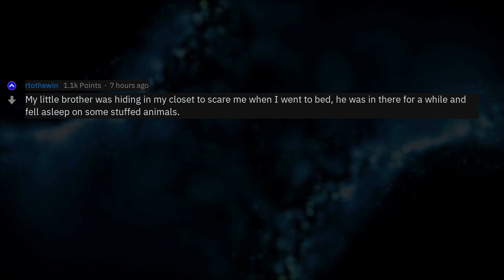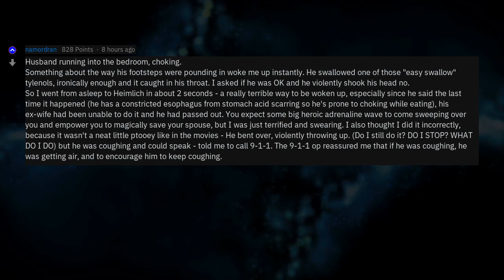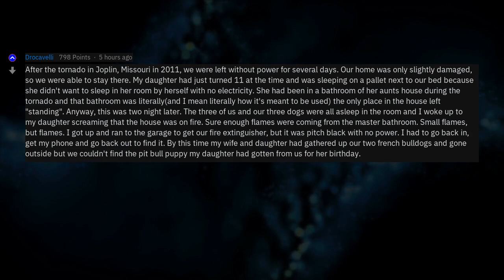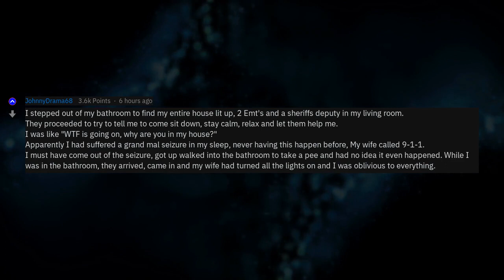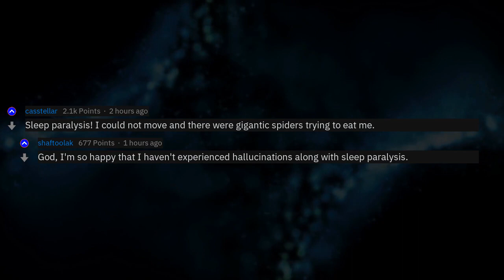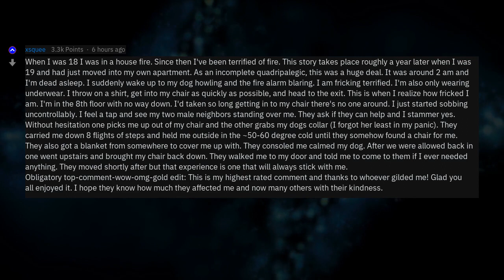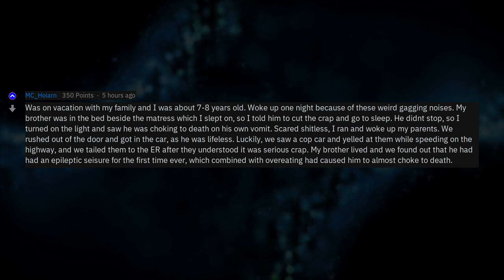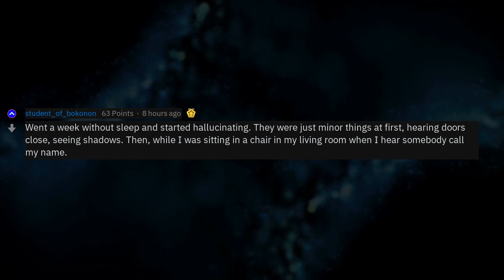What's The Scariest Thing To Wake Up To In The Night? (r/AskReddit)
Fresh AskReddit Stories: What's the scariest thing that's ever woken you up during the middle of the night? --- LIKE AND I WILL UPLOAD MORE REDDIT STORIES!